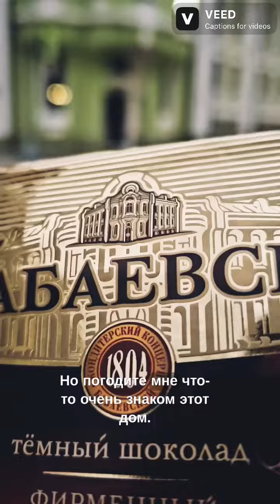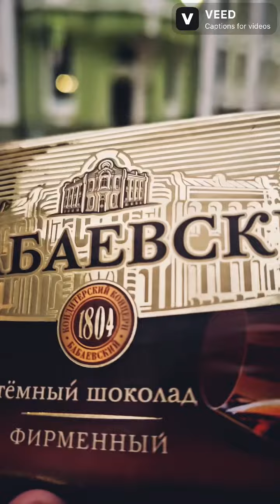Дом с плиток шоколада «Бабаевский»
Дом с шоколадных плиток «Бабаевский». Бывший особняк семьи Абрикосовых. Архитектор Борис Шнауберт, 1905 г.